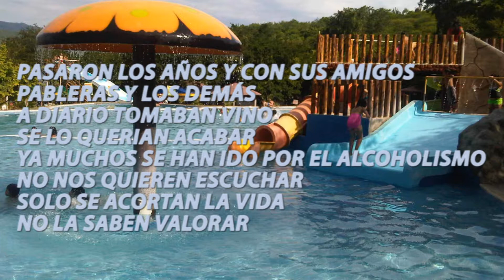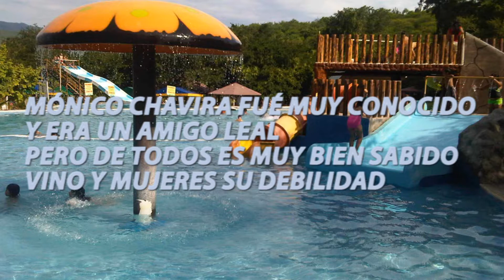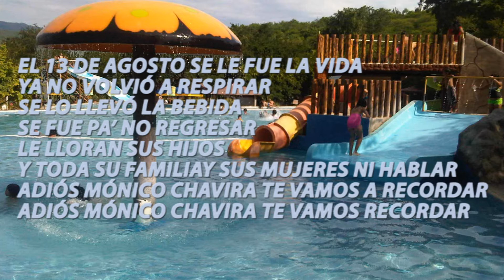CORRIDO MONICO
Corrido de Mónico Chavira